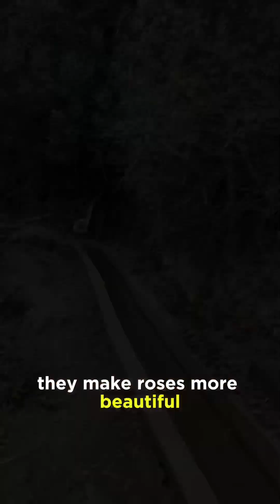Life is possible only when your eyes are positive, when your eyes has no flow of negativity in them